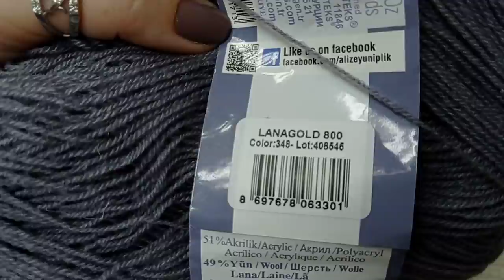серия 136. Шапка-недошапка😂🤦‍♂️/ Свитер таксиста/Как связать платье дружной бандой???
Я в Instagram:
Вязание крючком, вязание спицами— это огромный и удивительный мир творчества, в котором вы всегда можете быть яркими и оригинальными.
     Приветствую вас, друзья, на моем канале, меня зовут Светлана! Свой канал я посвятила вязанию. Здесь вы сможете найти много увлекательной информации по рукоделию. Интересно будет не только начинающим вязальщицам, но и опытным мастерам. Благодаря мастер-классам мы научимся с вами вязать спицами и крючком от простых и красивых узоров до сложных работ, научимся читать схемы и попробуем сотворить свои собственные.
     Я с удовольствием расскажу вам о своих работах, покупках, инструментах и планах на будущее, а также о нашем семейном деле, интернет-магазине для творческих людей - woolyard.ru. Я буду рада новым знакомствам. Вместе со мной вы поймете, что не такая уж это сложная наука - вязание спицами и вязание крючком.